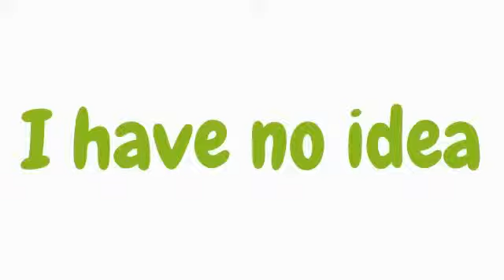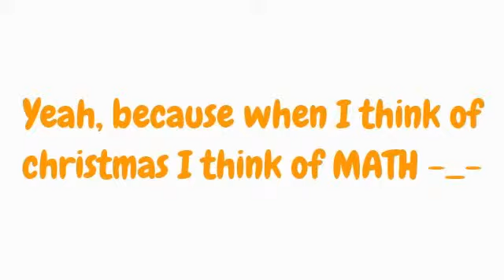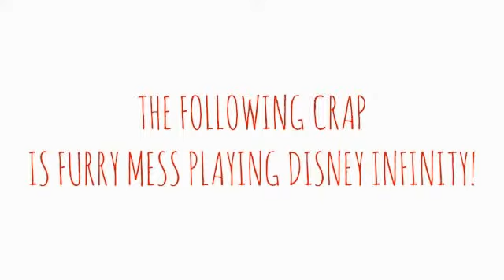What I got for Christmas Part 1 (feat. Starfire)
Santa got me gifts for christmas YAY